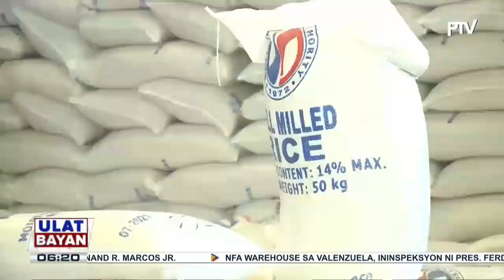Pres. Ferdinand R. Marcos Jr., nag-inspeksyon sa NFA warehouse sa Valenzuela City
Pres. Ferdinand R. Marcos Jr., nag-inspeksyon sa NFA warehouse sa Valenzuela City; Pangulo, nais matiyak na may sapat na suplay ng bigas na ibinebenta sa “Kadiwa ng Pasko” stores